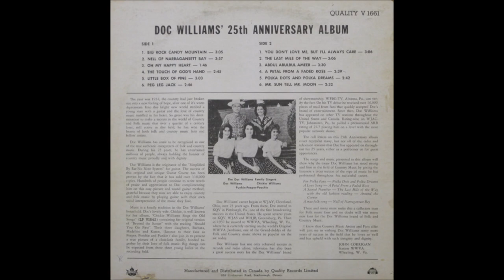Doc Williams - Abdul Abulbul Ameer [1960].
[1877 - Written by Percy French]
  as "Abdulla Bulbul Ameer"
French Sold His Rights for FIVE POUNDS
after failing to Register His Copyright
Recorded 1927 by Frank Crumit
Many Different Variants

Issued   on  Quality LP -
    "25th. Anniversary Album" [1962] - [canada]

 Doc Williams  Studio, Wheeling, WV -
   Doc Williams [gt/vcl solo],
   Cy Williams [fiddle],
     others unknown

1937 Joined  Jamboree U.S.A
1947 Founded Wheeling Records
1983  WWVA's  Walkway Of The Stars
1984  Wheeling Hall Of Fame
 Recorded 1947 to 1994
2009 Doc and Chickie Williams